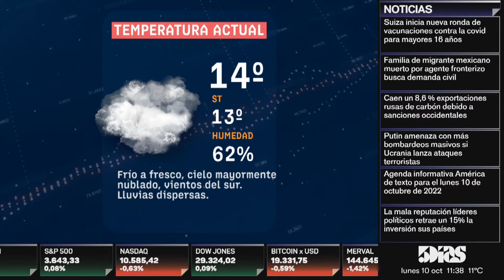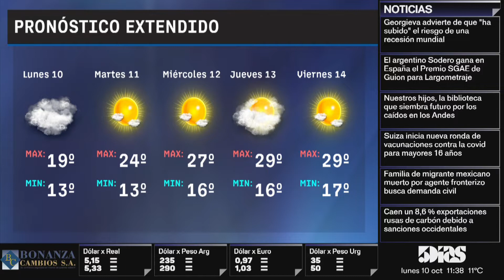Alejandro López | REAL STATE | 5díasTV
Programa emitido el día Lunes 10 de Octubre 2022

Invitado del día:
- Alejandro López  ( Director de Infocasas)

Tema:
- Actualidad del sector Inmobiliario.